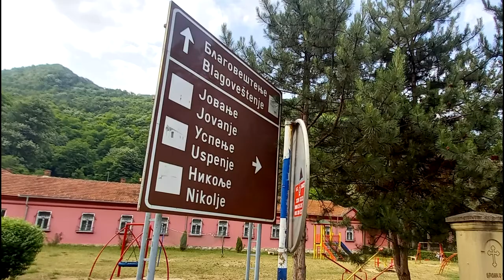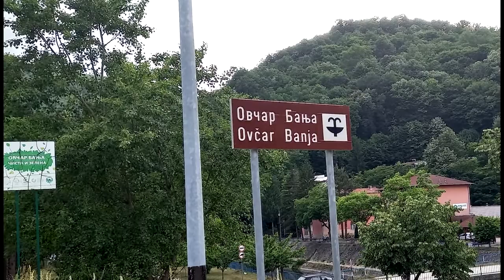Da li je OVČAR BANJA idealno mesto za odmor? Putovanja po banjama Srbije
Turističke informacije o Ovčar banji. U ovom kratkom turističkom videu postavlja se 15 pitanja o različitim segmentima turističke ponude Ovčar Banje. Osim što postavlja pitanja video daje i odgovore te na taj način pomaže u donošenju odluke da li vredi posetiti Ovčar Banju, odnosno u kojoj meri Ovčar Banja odgovara našim individualnim željama, potrebama i očekivanjima. Video daje odgovare na sledeća pitanja.
Veličina Ovčar banje?
Od kada postoji Ovčar banja?
U kakvom je trenutnom stanju Ovčar banja?
Koji je tip banje Ovčar banja?
Lekovitost Ovčar banje?
Metode lečenja u Ovčar banji?
Bazeni u Ovčar Banji?
Welness i spa centri u Ovčar  banji?
Masaže, saune u Ovčar banji?
Ostali sadržaji u Ovčar banji?
Šetališta u Ovčar banji?
Izleti iz Ovčar banje?
Smeštaj u Ovčar banji?
Konfiguracija terena u i oko Ovčar banje?
Da li je Ovčar banja idealno mesto za boravak?